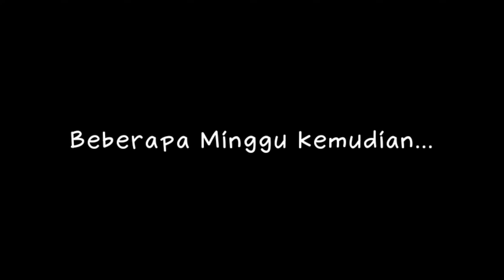Drama Tentang Persahabatan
Jika ada saran yang dapat membangun channel YouTube MEDIYAFATA semakin baik bisa teman- teman cantumkan pada kolom komentar 🤗

Pondok Pesantren Darul Ihsan Tambakbaya menyelenggarakan pendidikan  jenjang Raudlatul Athfal, Madrasah Ibtidaiyah, Madrasah Diniyah, Madrasah Tsanawiyah, Madrasah Aliyah, dan Takhosus.

Komplek PP. Darul Ihsan No.210 Tambakbaya Rt/Rw 02 / 02 Desa Dano Kecamatan Leles Kab Garut 44152 Jawa Barat - Indonesia.